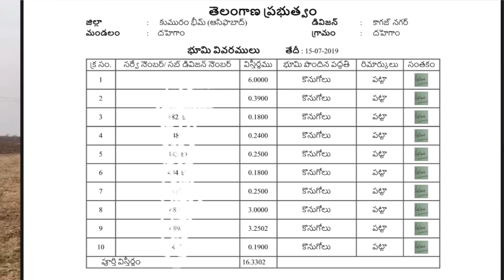ఎకరం ధర 4 లక్షల యాభై వేలు || 50 Acres Agriculture land sale | Telangana registration land || komaram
Komaram bheem district
Dahem mandal
Sonapur village
50 Acres
7 lks acre